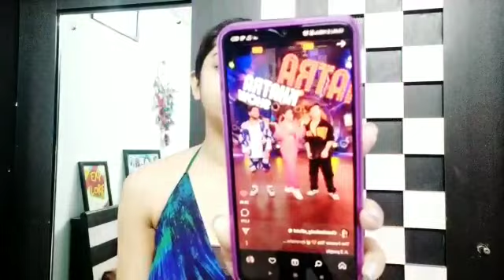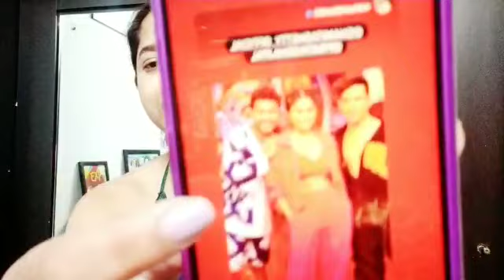Shamita, Nishant, Pratik ne fans ko diya surprise, ki sath me jamkar masti!